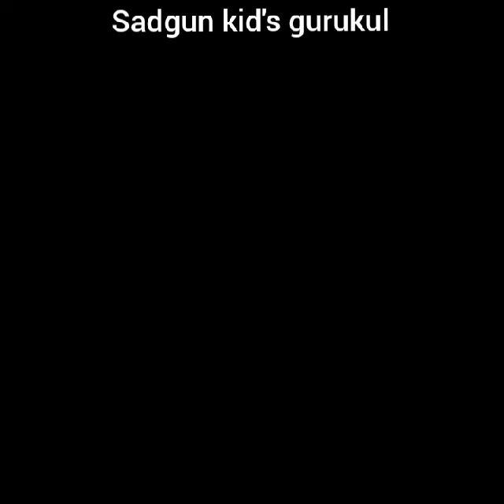sadgun kid's gurukul